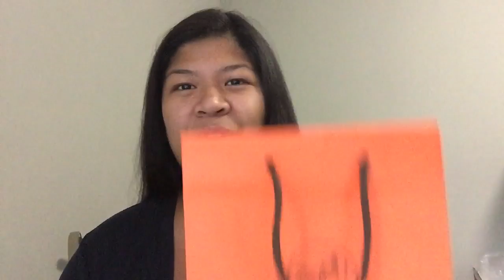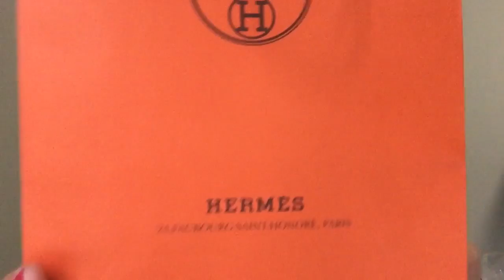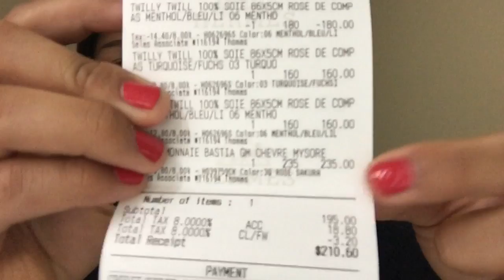HERMÈS PRICE DECREASE & BASTIA UNBOXING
❤️ OPEN ME ❤️ Instagram: Mimi.LovesToShop

xo, Mimi

Talking about the recent
HERMÈS PRICE DECREASE!!!

twillys, Clic H(s), scarves, etc.
* time to shop!! 😆💸💸

& Bastia Change Purse Unboxing
I love my current Bastia, but I could not let this color pass. She is so beautiful

Bastia Change Purse
in Rose Sakura Mysore Chevre
235USD
(I can't seem to find the Bastia online right now. Check your local Hermès boutique for available colors)

Please LIKE 👍🏻 this video, if you want.